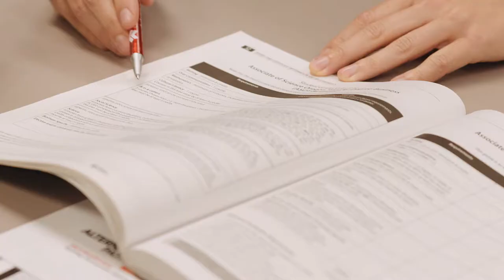Clackamas Community College High School Connections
Learn more about the Clackamas Community College (CCC) High School Connections programs from our students!